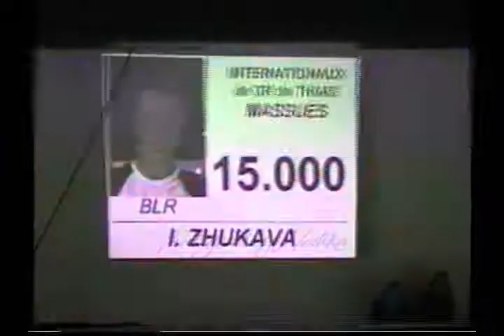Inna ZHUKOVA (BLR) clubs - 2006 Thiais AA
Inna ZHUKOVA (BLR)

'06 Thiais Tournament All Around / Internationaux de Thiais Concours général

15.000
Rank : 5th